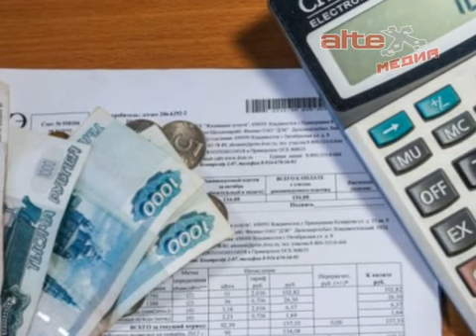Помощь молодым учителям